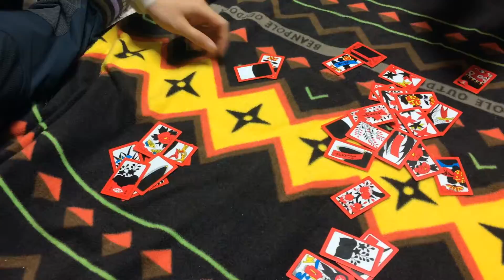codea in Korea: Winter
Art class, Thanksgiving, Kids Theme Park, Gumi Mountain Hike